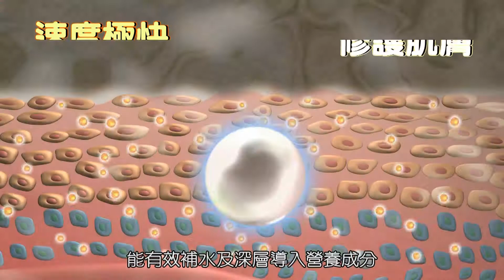20180119AUSSHOW歐秀鴯鶓油商品機轉